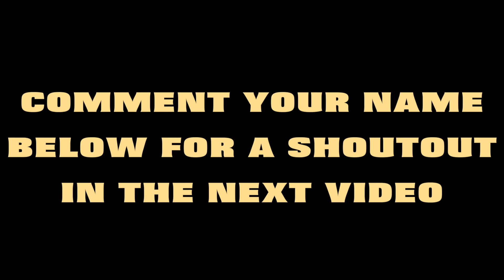Camila Cabello - Havana ( Tijuana Remix by Lil Moco )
"Havana" Parody by LiL MoCo - "Tijuana" Cholo Remix Audio

Leave your names below to be in the video with your name in it!!